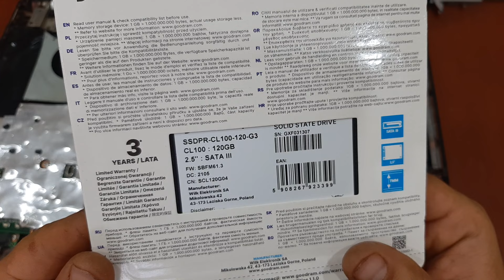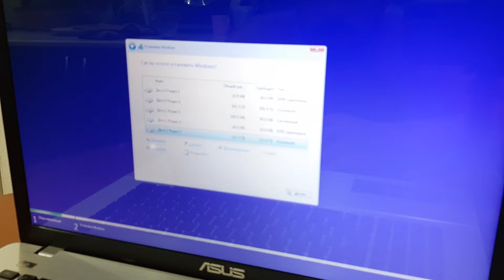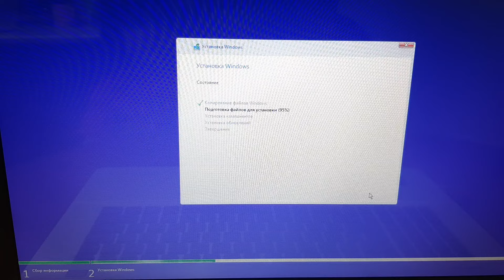☑️ УСТАНОВИЛ SSD + HDD + КАРМАН ATA. КОМП ПРОСТО ВЗЛЕТАЕТ!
Привет, в данном видео расскажу, как ускорить ноутбук, или персональный компьютер, даже если у вас старенький аппарат, Если крутые игры, или программы тормозили, или не запускались, все так же и останется. Насчет загрузки windows, запуск программ, игр, прочего, что установлено на ssd диск будет очень быстро запускаться, обновления системы будут проходить незаметно, без тормозов, В общем маленький лайфхак, как недорого, сделать мощный пк )) Началось все с того, что сгорел жесткий диск фирмы сеагейт, прослуживший всего 1 год. Винда запускалась около минуты, дальше не стоит говорить о муках обновлений и запуска софта. Ждун отдыхает... В этот раз купил вд (WD Blue) жесткий диск sata 3 форм фактор 2,5. К нему докупил ссд диск, который и будет давать необходимую скорость запуска. Пришлось пожертвовать сиди ромом, на его место купил карман, в который и вставлю твердотелый. Обратите внимание, что ссд встаёт на место hdd, последний же на место сиди рома. Устанавливать буду на ноутбук Asus x750JB, но проделать данную операцию можно аналогично с любым другим ноутбуком, или персональным компьютером. Также взял сатовский шнур, чтобы попробовать восстановить старый жесткий диск. Данный ролик снимал около полу года назад, hdd и ssd работают шикарно, тест пройден, могу советовать и рекомендовать, всем удачи.
Остались вопросы – напиши в комментариях, я обязательно отвечу.
Для меня –очень важна твоя оценка и мнение.